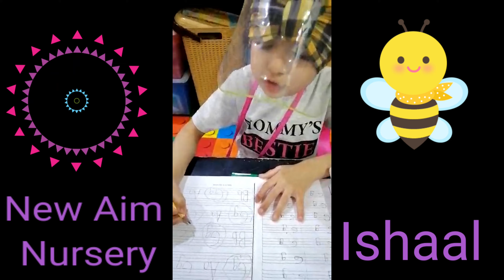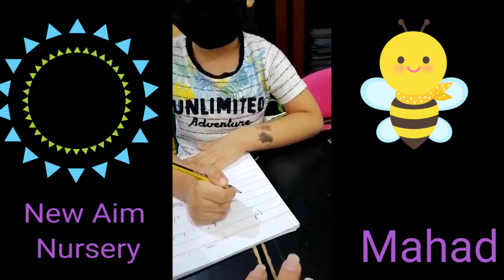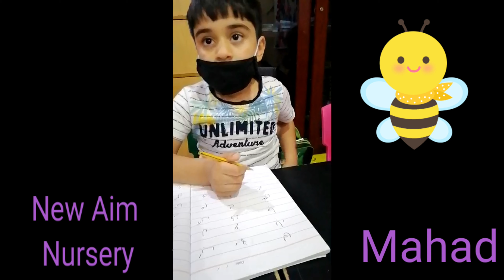14 sep 2020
New Aim Nursery  & Daycare Jeddah